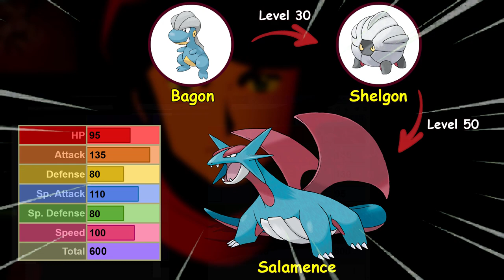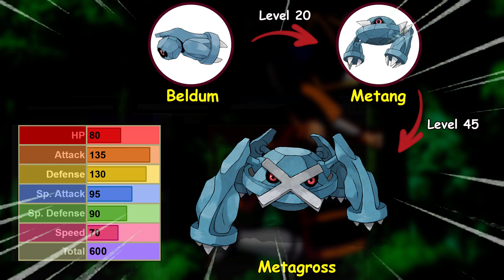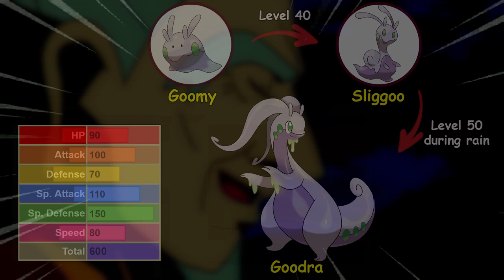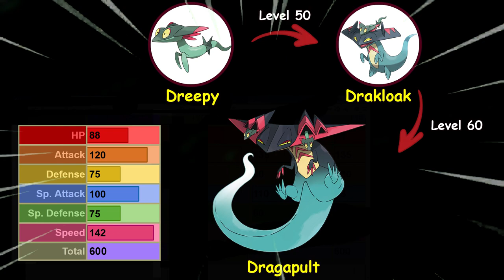There are nine Pokémon considered to be pseudo legendary Pokémon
Pseudo legendary Pokémon.